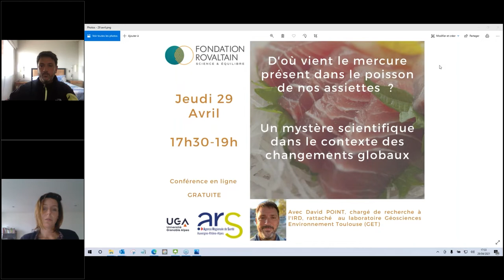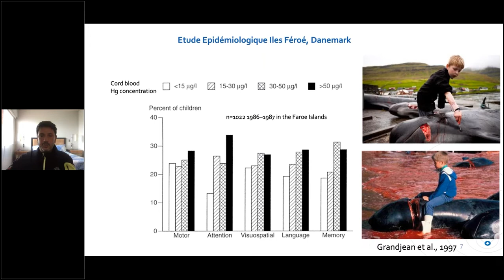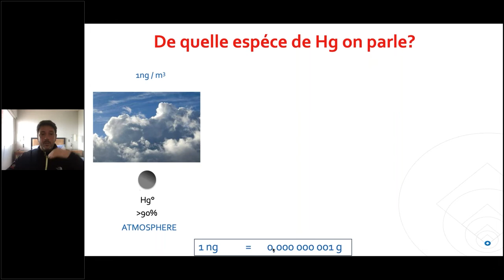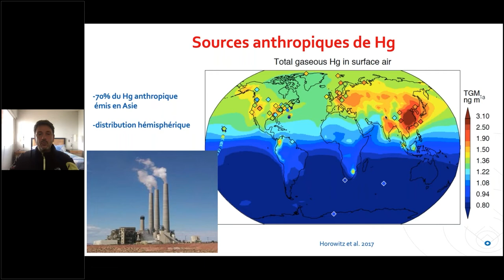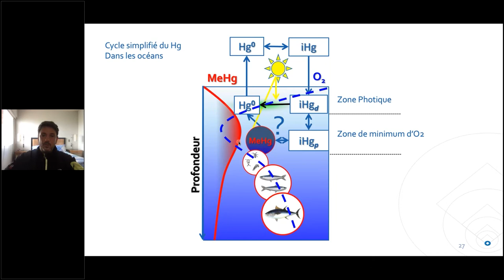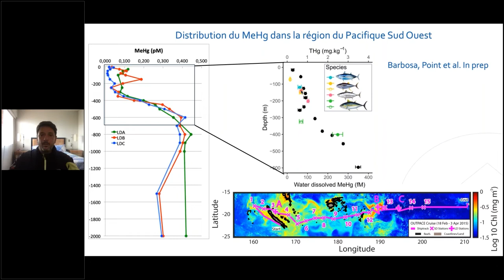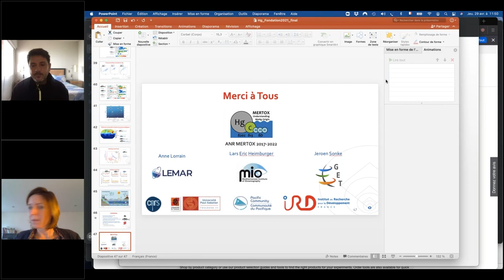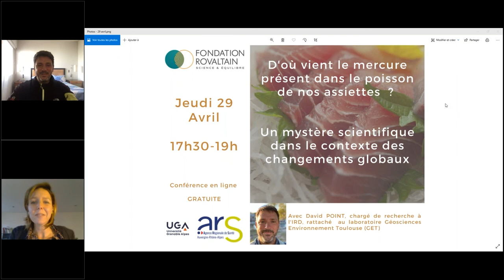D'où vient le mercure présent dans le poisson de nos assiettes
D’où vient le mercure présent dans les poissons de nos assiettes ?

Le mercure est un polluant global présent principalement sous forme gazeuse dans l’atmosphère.
Cet élément a des sources géogéniques naturelles (activité volcanique) et anthropiques liées à la combustion du charbon ou encore l’extraction artisanale de l’or.

Une fraction du mercure présent dans l’atmosphère se dépose à la surface des océans où il peut être naturellement converti en méthylmercure, une forme organique neurotoxique du mercure.

Les concentrations de méthylmercure augmentent naturellement le long de la chaîne alimentaire, ce qui se traduit par des concentrations plus élevées chez les prédateurs pélagiques.

Ainsi, la consommation de poisson représente la principale exposition humaine à ce composé. De plus, l’on soupçonne que les changements globaux tels que le réchauffement climatique et l’utilisation du charbon pour la production d’électricité, modifient le cycle du mercure marin dans les océans.

Avec David POINT est chargé de recherche à l’IRD (Institut de recherche pour le développement), rattaché au laboratoire Geosciences Environnement Toulouse (GET)